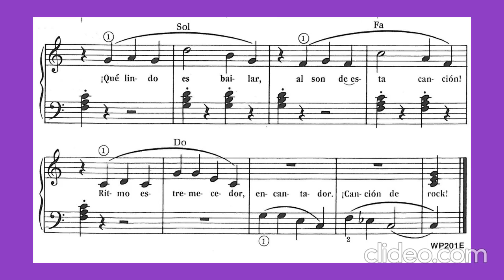BASTIEN -Nivel 1 PIANO "La canción el rock" Pag. 39 (version rockera)/"The rock song" (rock version)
Tonalidades del Grupo I (DO, SOL, FA)
has aprendido a tocar en tres tonalidades: Do, Sol y Fa. Estas tres tonaidades se llaman Tonalidades del Grupo I porque todas tienen un sonido similar y sus acordes son parecidos. Cada acorde se toca solamente en teclas blancas.
Combinanado la posicion de las manos
Cuando tocas los acordes de Do, Sol y Fa con la misma mano, debes mover la posición de la mano para cada acorde nuevo. Esto es lo que se llama cambiar la posición de las manos.

Keys of Group I (C, G, F)
You have learned to play in three keys: C, G and F. These three keys are called Group I Keys because they all have a similar sound and their chords are similar. Each chord is played only on white keys.
Combined hand position
When you play C, G, and F chords with the same hand, you must move your hand position for each new chord. This is what is called changing the position of the hands.